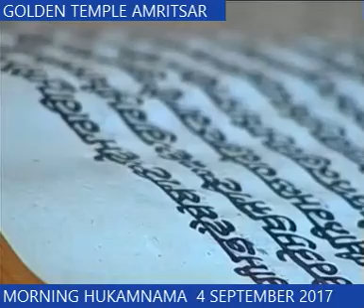Morning Hukamnama From Darbar Sahib 4 September 2017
HUKAMNAMA from Golden Temple,

Receive the daily  'hukamnama' from Sri Darbaar Sahib in Amritsar, India (The Golden Temple). This channel will bring the words from the Sikh Guru (Sri Guru Granth Sahib Ji)